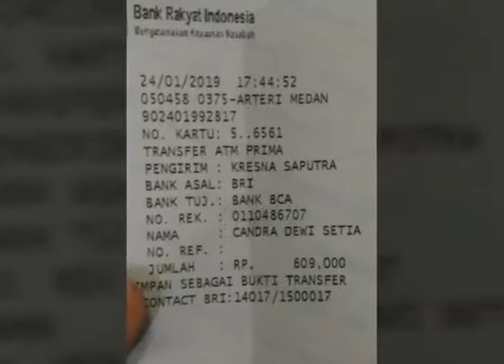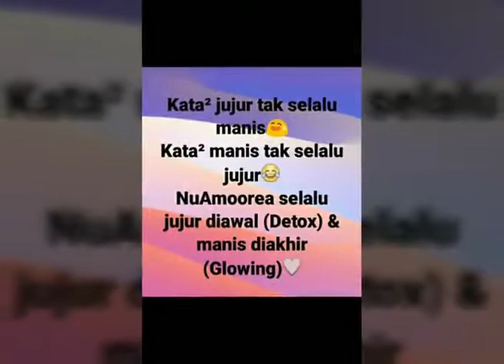Distributor Resmi NuAmoorea Ajaib Malang Raya Dewi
Simak yah...

●Nu Amoorea . . Tidak bikin ketergantungan, mau lepas kapan aja bisa..
●Nu Amoorea . . Khusus bagi orang2 yang sadar kulit sehat bersih Alami bebas Mercury dkk..
●Nu Amoorea . . Aman jangka panjang, semakin lama dipake..semakin mantap hasilnya..
●Nu Amoorea . . TIDAK ada halangan apapun bagi siapa aja yang mau pake..
●Nu Amoorea . . Cocok semua umur,,semua jenis kulit , dari Rambut - ujung kaki..
●Nu Amoorea . . Pemakaian rutin akan mendapatkan hasil yang maksimal. Semakin lama semakin memuaskan hasilnya..
●Nu Amoorea . . All in one . . Sabun kecantikan . . Dan sabun keluarga... Cowok, cewek, tua, muda, ibu hamil, ibu menyusui, bayi, balita, lansia  semua bisa pake..
Kan cuma cuci muka..!?

Info join/order
Inbox yes
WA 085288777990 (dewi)